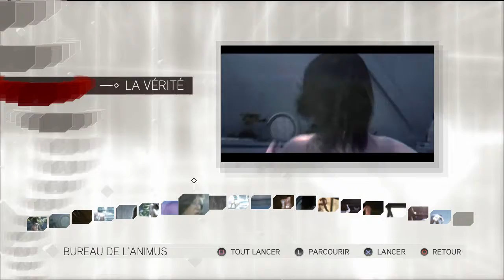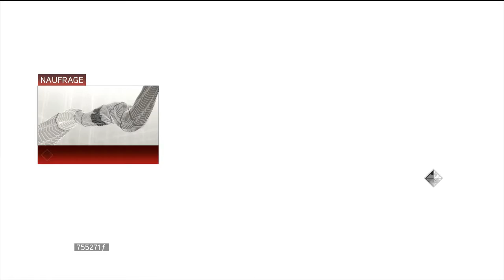Assassin's Creed II - Séquence Mémoire 10 : "Force majeure" (VOSTFR)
Antonio présente Ezio à Sœur Teodora Contanto, fondatrice de La Rosa della Virtù, une maison close. Elle l'informe que Marco Barbarigo sera présent lors du carnaval. Mais Ezio aura besoin du masque d'or pour pouvoir y rentrer. Par chance, ce masque est la récompense des jeux du carnaval.

En remportant une course, une partie de capture de drapeau, de chasse aux rubans et d'un combat à mains nues, la récompense est remportée par... Dante Moro, le garde du corps de Marco Barbarigo...

Ezio dupe Dante et parvient à lui voler le masque d'or. Une fois dans la fête, Marco Barbarigo fait son apparition. Grâce au pistolet nouvellement conçu par Leonardo da Vinci, Ezio n'a aucun mal à assassiner Marco Barbarigo.

Note n°1 : Nous avons fait le choix d'inclure les Repaires de Templiers dans le déroulement de l'histoire, étant donné qu'ils ne sont pas totalement indissociables de l'histoire principale.

Note n°2 : Dans Assassin's Creed II, il existe deux endroits où l'on peut fouiller et trouver une clef (séquence 9 et 10). Ces clefs ne servent à rien, mais nous souhaitions les faire apparaître dans le jeu.

Un bref contenu de cette Séquence Mémoire 10 :
✓ Toutes les cinématiques, dialogues, et dialogues optionnels de la séquence
✓ Toutes les missions principales et missions optionnelles
✓ Les glyphes 19 et 20 (décryptage des éléments cachés compris)
✓ Vidéo "Sujet 16 : La vérité"
✓ Lecture d'une nouvelle page du Codex
✓ "La mystérieuse clef" Easter Egg [20:43]
✓ Un Repaire de Templiers [DLC] complet (les deux trésors cachés y compris)

Pour vous faciliter la navigation, voici les différents chapitres de cette vidéo :
00:00 : Introduction Séquence Mémoire 10
00:42 : Glyphe n°19 : Le quatrième jour
03:46 : Glyphe n°20 : L'origine des espèces
07:18 : Sujet 16 : La vérité (complétion des 20 glyphes)
08:18 : Repaire des Templiers n°3 [DLC] : Naufrage (Venise, 1486) [Trésor n°1 : 09:30 / Trésor n°2 : 10:18]
15:36 : Codex : Page n°19
16:07 : Séquence 10.1 : Mauvaise surprise (Venise, 1486)
18:42 : Mission additionnelle : Course n°6 : Échappée vénitienne
19:13 : Mission additionnelle : Assassinat n°30 : L'arroseur arrosé ("Mystérieuse clef" Easter Egg à 20:43)
20:53 : Séquence 10.2 : Un lion en cage (Venise, 1486)
25:52 : Séquence 10.3 : Libération anticipée (Venise, 1486)
28:58 : Séquence 10.4 : Chacun à sa place (Venise, 1486)
31:04 : Séquence 10.5 : D'un lame deux coups (Venise, 1486)

All copyrights to Ubisoft.